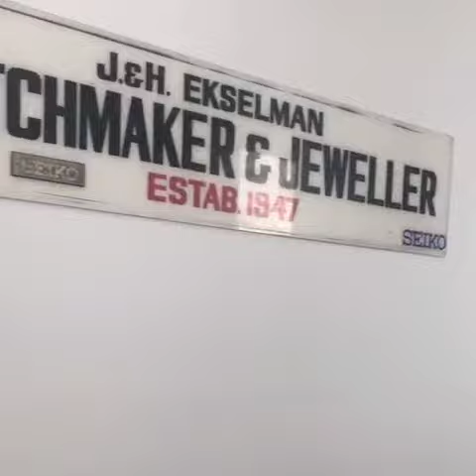52a Lydiard Street North, Ballarat Central